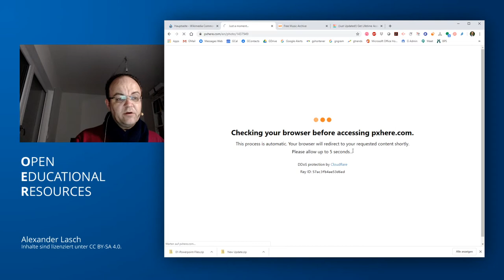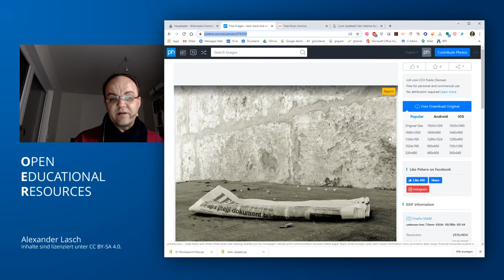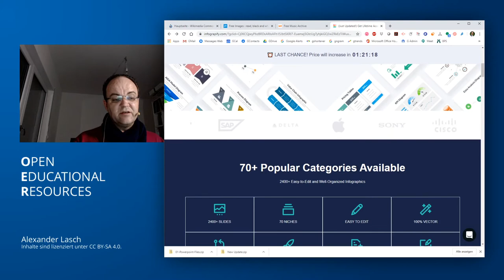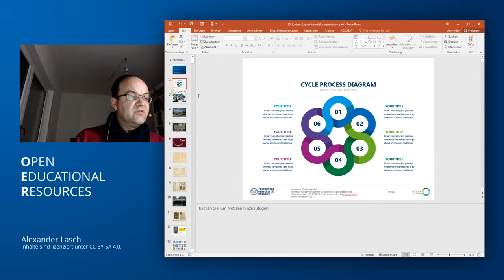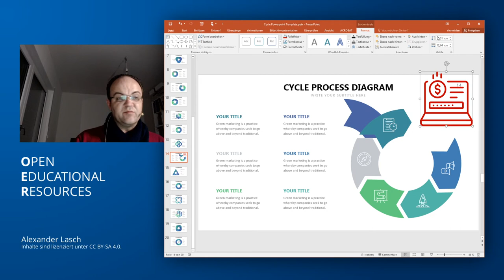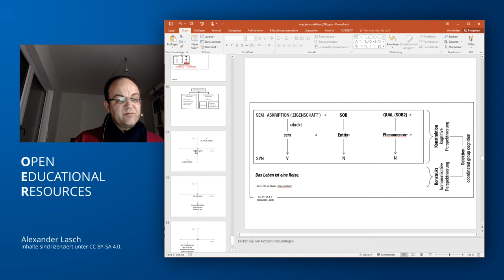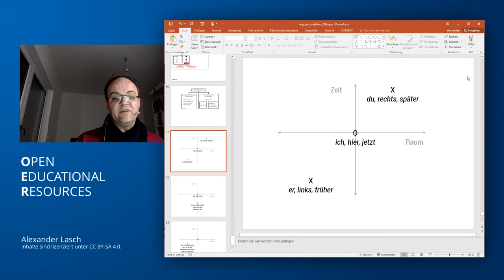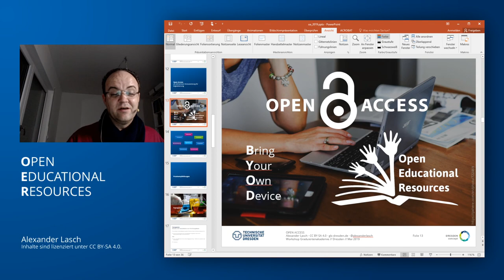Digitale Lehre 11: Open Educational Resources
Open Educational Resources (OER) sind Lehr- und Lernmaterialien, die man öffentlich teilen und weitergeben kann. Doch wie erstellt man diese? Ich zeige einige Quellen und Möglichkeiten auf, wie Sie Ihr Material fit machen für die Sozialen Netzwerke.

Ergänzungen aus den Kommentaren:
Als weitere Quelle für freie Bilder möchte ich empfehlen, welches auch ohne Nennung der Quelle verwendet werden darf. bei deren Nutzung die Nennung erforderlich ist. (Marko Ott)